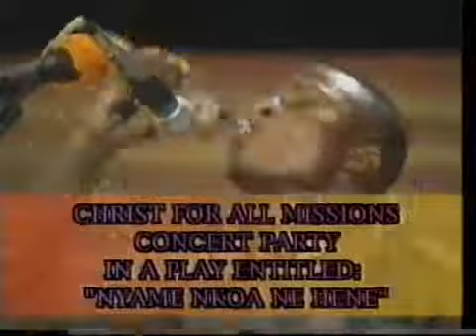Bob Santo And Judas Comedy Video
Comedian Bob Santo concert party show in the olden days that will make you laugh till you crack your brain.